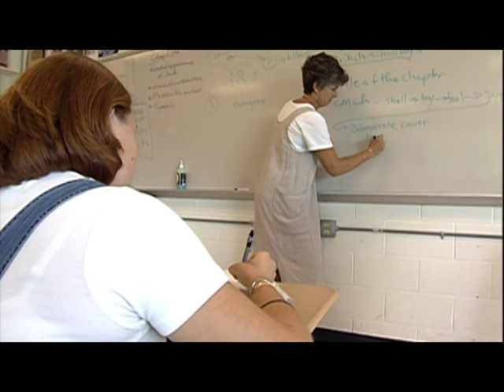FIRST Robotics Fonted Package